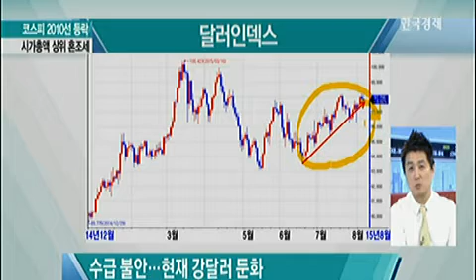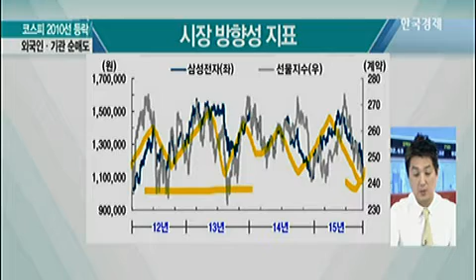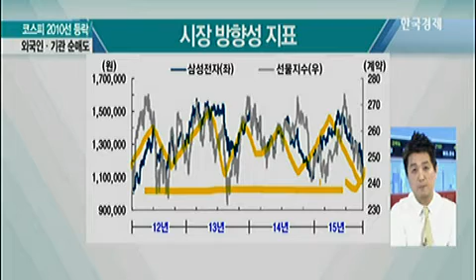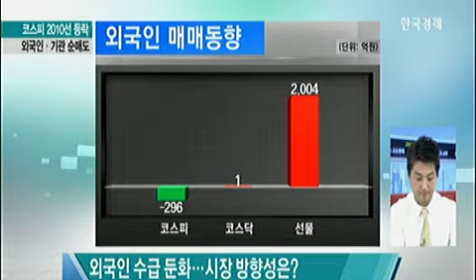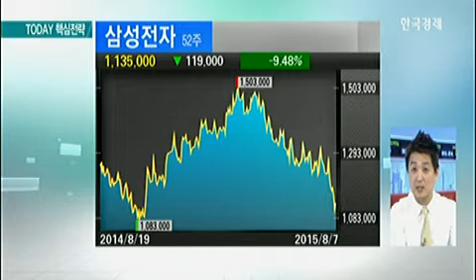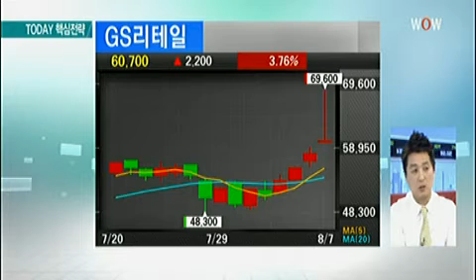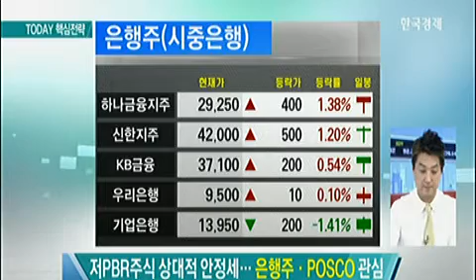[Today 핵심전략] 외국인 수급 둔화, 시장 방향성은?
[Today 핵심전략] 외국인 수급 둔화, 시장 방향성은? (2015년 08월 06일 방송)
장용혁 한국투자증권 eFriend Air 팀장